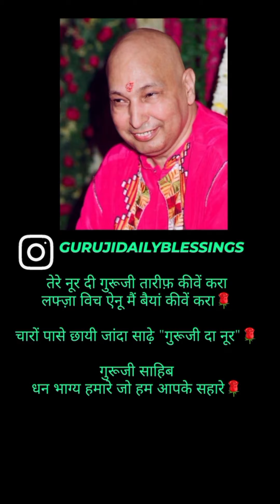Shukrana Guruji🙏 Mehar karo Guruji🙏jaiguruji🙏🌹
Guru ji bless you all😇